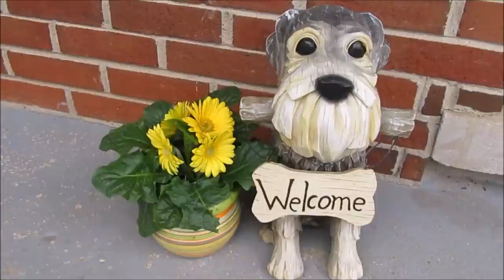Mr Grant's 1st Time On The Grooming Table | Life With 7 Schnauzers